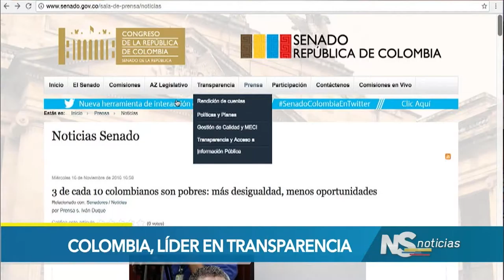Reconocen que el Congreso cada día muestra más transparencia en contratación y gastos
Vea en el siguiente enlace la emisión completa del Noticiero del Senado del 17 de noviembre de 2016